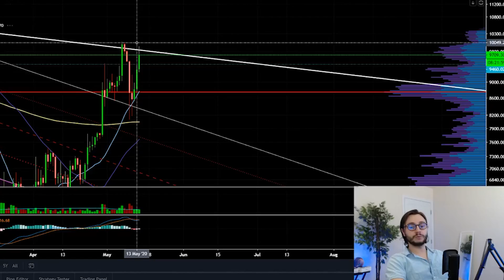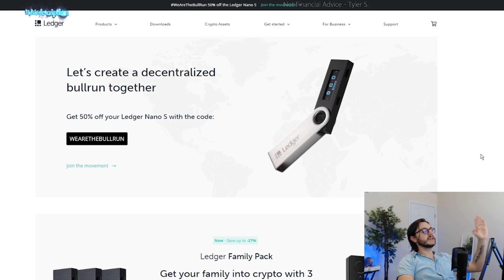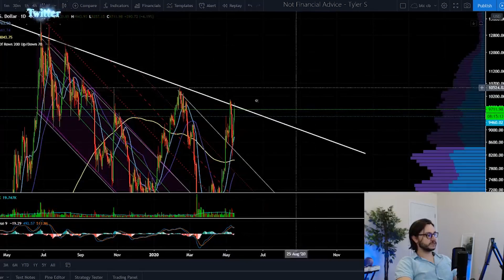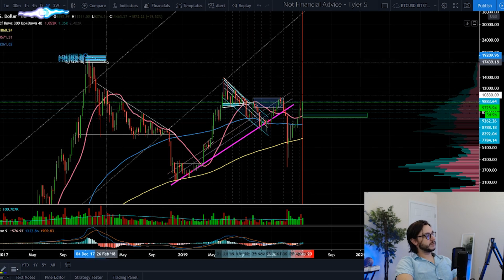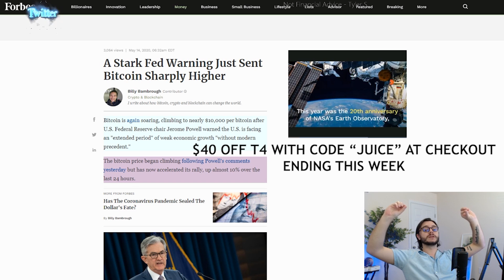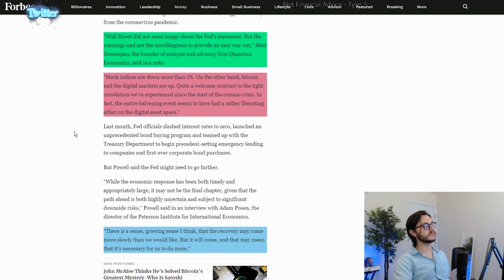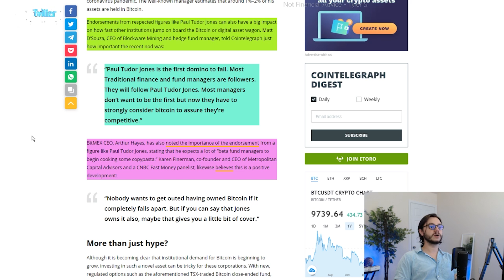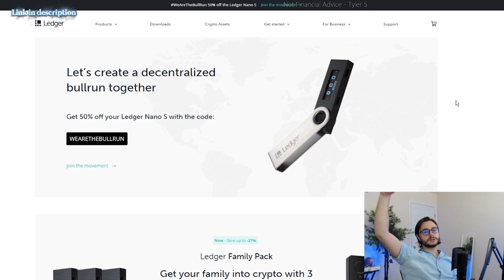WARNING: IF BITCOIN BREAKS THIS 2.5 YEAR PATTERN THIS WEEK - LOOK HOW HIGH IT WILL GO!! SHOCKING